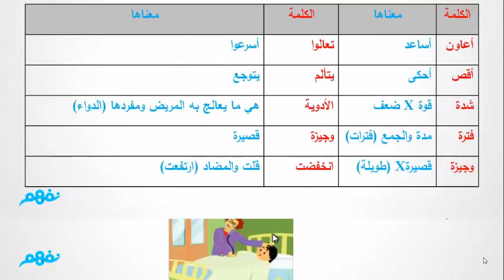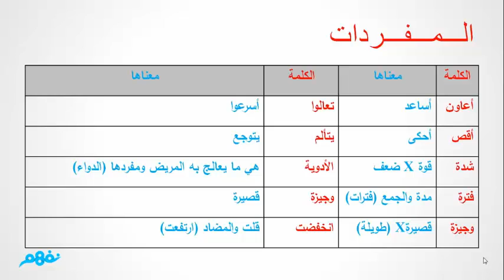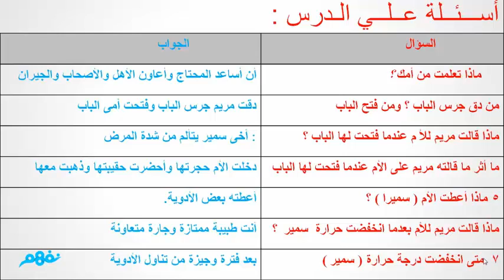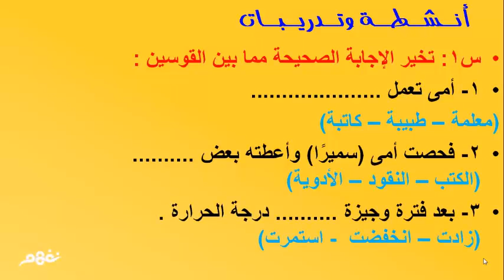أمي | اللغة العربية | الصف الثانى الابتدائى | موقع نفهم | المنهج القديم 2013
لمشاهدة شرح دروس المنهج الجديد كاملاً اضغط هنا